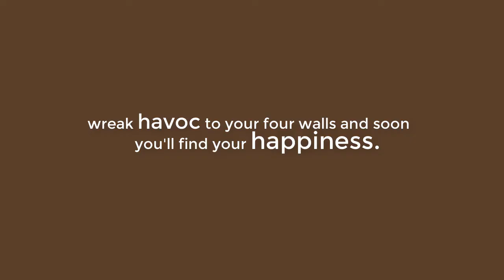Who is Lucas Till? | Photos That Will Make You Say You Belong with Me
Unless you hit yourself in the head and forgot the last two decades, you'd remember Lucas Till as that gorgeous country guy from Hannah Montana: The Movie and Taylor Swift's You Belong with Me music video. (Those references have probably given away my age.) You'll also know Lucas Till for playing Ben in the Monster Trucks movie, Havok, Cyclops' older brother, in the X-Men franchise (is Havok really dead?), and Angus MacGyver in the television series MacGyver.

In this awesome video, you will appreciate Lucas Till's natural good looks as this fun video features photos of Lucas Till while he smiled and laughed at the camera alone or together with his fans and friends.

Hopefully this feel-good video of Lucas Till will put cheer in your day. Start by smiling and soon you'll feel better. Have you ever thought just maybe I'm just making a reference to a Taylor Swift song with this line? Climb that mountain. You'll always find your way back home. Trust me, you'll be able to see that dream you've been dreaming soon. Okay I'll stop now.